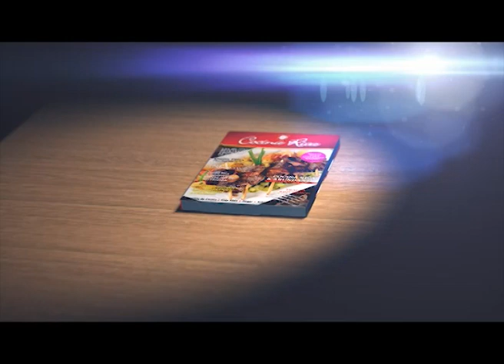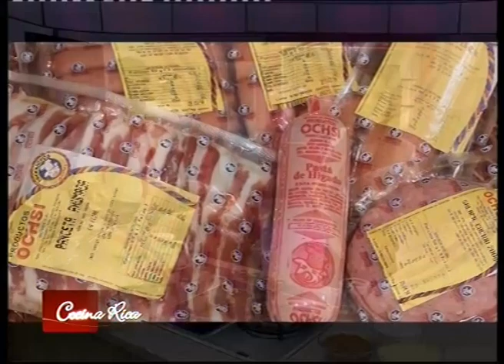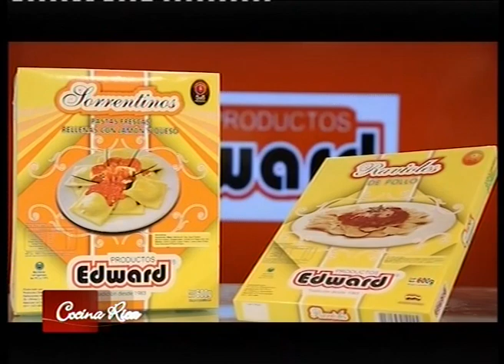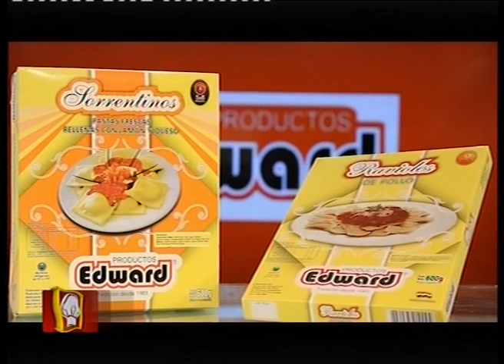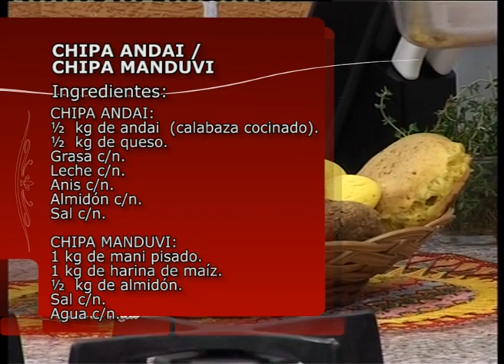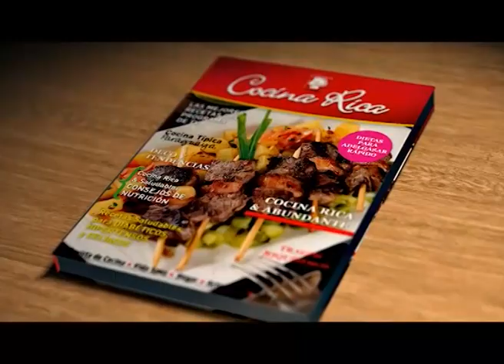COCINA RICA TV - CHIPA ANDAI Y CHIPA MANDUVI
INGREDIENTES:
Para la chipa andai:
- 1/2 kg de andai (calabaza cocinada).
- 1/2 kg de queso.
- Grasa, cantidad necesaria.
- Leche, cantidad necesaria.
- Anís, cantidad necesaria.
- Almidón, cantidad necesaria.
- Sal, cantidad necesaria.

Para el chipa manduvi:
- 1 kg de maní pisado.
- 1 kg de harina de maíz.
- 1/2 kg de almidón.
- Sal y agua, cantidad necesaria.